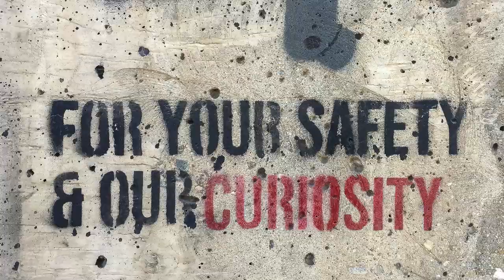Monero Means Money Trailer #1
Trailer 1 credits

"For your safety and our curiosity" - Etienne Girardet on Unsplash
"Sad guy" - Nik Shuliahin on Unsplash
"Full Frame Shot of Eye" - Vladislav Reshetnyak